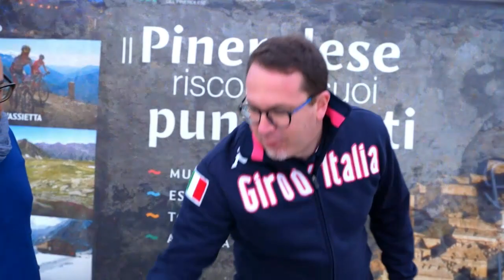Turismo in montagna | La differenza la fanno la caparbietà e l'unità delle comunità | Marco Bussone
Intervista a Marco Bussone , presidente Uncem Piemonte durante l'Alpi Bike Experience - Festival del cicloturismo d'alta quota al Forte di Fenestrelle